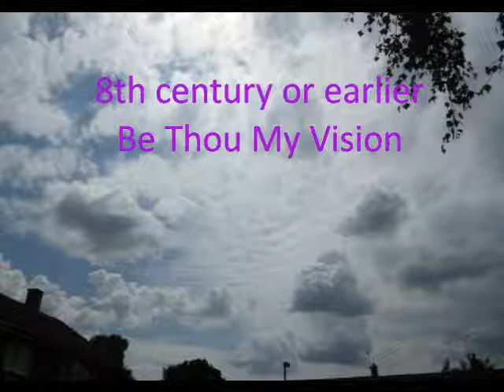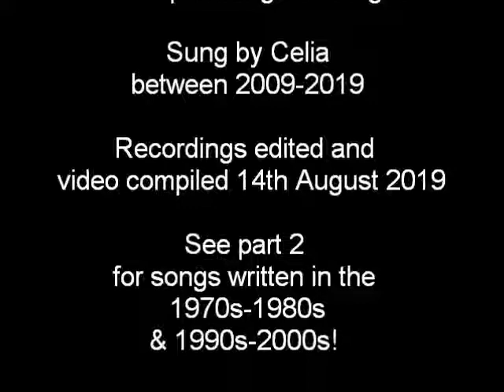Worship through the ages (part1)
"Worship through the ages"

[Inspired by David Wesley's video of Acapella hymns - great idea!]
It shouldn't have problems with copyright because I don't include any whole songs - only bits!!

The pictures are mostly my own photos from holidays - a few were from Google images

This is part 1 of two videos

My first attempt at putting together a selection of hymns, choruses and worship songs through the ages was over 23 minutes long and too many megabytes of video space.
I removed a few songs, deleted repeated sections, shortened the sections of songs used...  and still it was almost 15 minutes long!

So I split it into two videos:
One from about 8th century to 1969
One for songs since 1970!

I also separated the songs into 4 sections:

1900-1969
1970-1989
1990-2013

8th century(or earlier?)– Be Thou My Vision (Dallan Forgaill)(Original Old Irish poem)
16th century  - All People That On Earth Do Dwell (Old 100th)(William Kether)
17th century  - The Lord's My Shepherd I'll Not Want (Crimond)(F Rous, JS Irvine J Leith MacBeth Bain W Mure W Whittingham)
1745 - Guide Me O Thou Great Jehovah (Cwm Rhondda)(William Williams, John Hughes)
1834 - Praise My Soul The King Of Heaven (Henry Francis Lyte, alt Peter Horrobin, Greg Leavers, m John Goss)
1855 - What A Friend We Have In Jesus(Joseph Medlicott Scriven, P Horrobin, G Leavers)
1863 - Before The Throne Of God Above (Charitie Lees Bancroft(b1841),Vikki Cook)
1905 - I Stand Amazed In The Presence (O How Marvellous)(Chas H Gabriel)
1920 - I Cannot Tell (Londonderry Air)(William Young Fullerton)
1943 - When The Road Is Rough And Steep (Fix Your Eyes Upon Jesus)(Norman J Clayton)
1953 - O Lord My God When I In Awesome Wonder (How Great Thou Art)(Stuart Wesley, Keene Hine)
1969 - Lord For The Years (Timothy Dudley-Smith(b1926), M Baughan, D Iliff, R Ramskill)

- I have loads more favourites but it would be too long and too much memory to include them all
I hope you like this selection!

Celia's note:
** for ideas only - I'm not a performer,  just like to share songs I like or some that came to me **
(I like to have recordings to sing along with that DOES NOT HAVE DRUMS drowning out the words and melody!!)